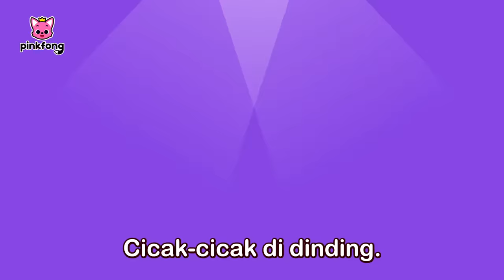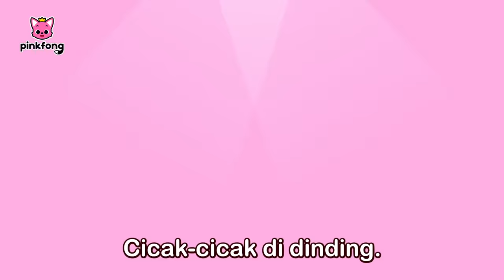[Versi EDM] Cicak di Dinding | Lagu Anak Indonesia | Pinkfong Indonesia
Anda sedang nonton lagu "Cicak di Dinding" dari Pinkfong dan Baby Shark.

★ Lirik
Cicak-cicak di dinding.
Diam-diam merayap.
Datang seekor nyamuk.
Hap!

Dua ekor nyamuk.
Tiga ekor nyamuk.

Hah?
Berapa ekor?

Seratus ekor!

Cica cica cicacak.
Cica cica cicacak.
Cici caca cicacak
Cici caca cicacak.

Diam-diam merayap.
Cicak-cicak di dinding.
Diam-diam merayap.

Nyamuk datang!
Hap, hap, hap!
Nyamuk datang!
Nyam, nyam, nyam!

Lalu ditangkap!

Diam-diam merayap.
Cicak-cicak di dinding.
Diam-diam merayap.

Nyamuk datang!
Hap, hap, hap!
Nyamuk datang!
Nyam, nyam, nyam!

Lalu ditangkap!

Gatal, gatal!
Kita datang!
Gatal, gatal!
Hap, hap, hap!

Ninini!
Kita datang!
Ninini!
Hap, hap, hap!

Diam-diam merayap.
Cicak-cicak di dinding.
Diam-diam merayap.

Nyamuk datang!
Hap, hap, hap!
Nyamuk datang!
Nyam, nyam, nyam!

Lalu ditangkap!

Gatal, gatal!
Kita datang!
Gatal, gatal!
Hap, hap, hap!

Ninini!
Kita datang!
Ninini!
Hap, hap, hap!

Hap, hap, hap!
Hap, hap, hap!
Hap, hap, hap!

Kenyang sekali!